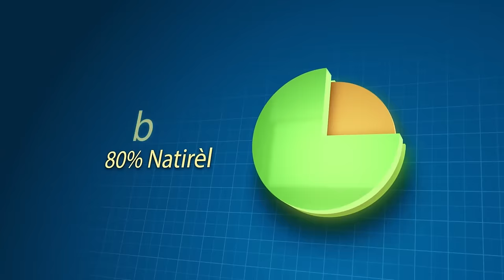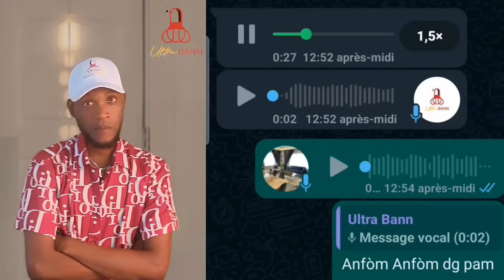Barbecue Deklare lagè, Anpil Moun Pral Mouri Ayiti